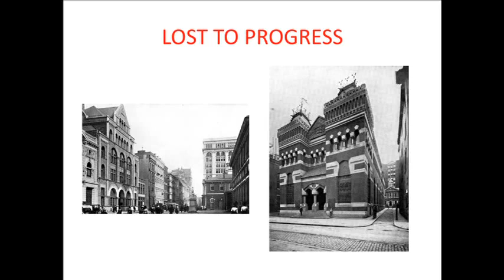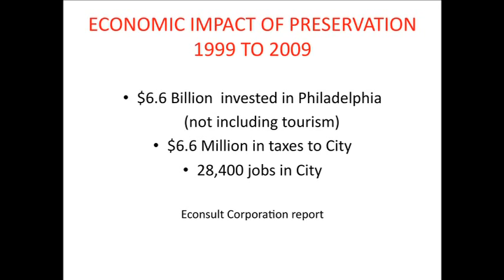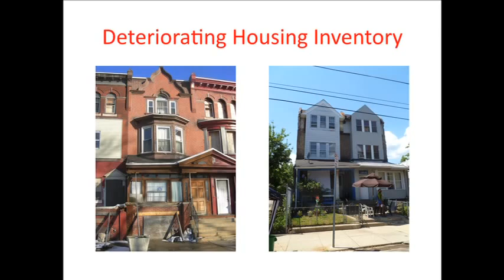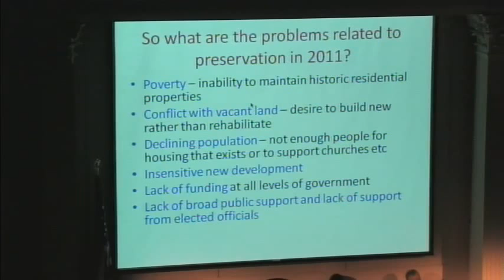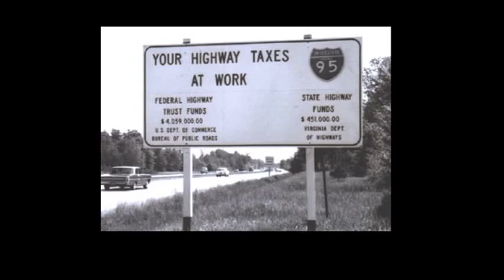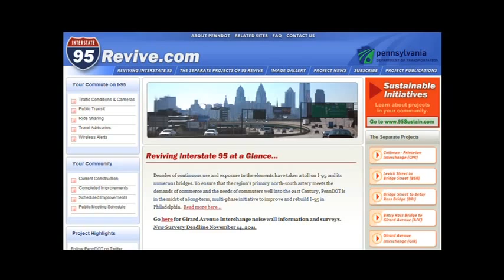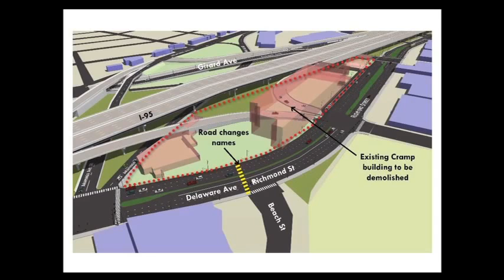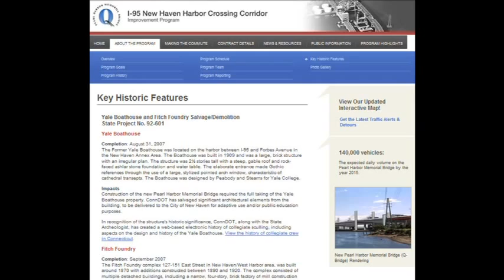2011 MBD V3 Panel Discussion Society Hill and I 95 Panel Discussion Part 2